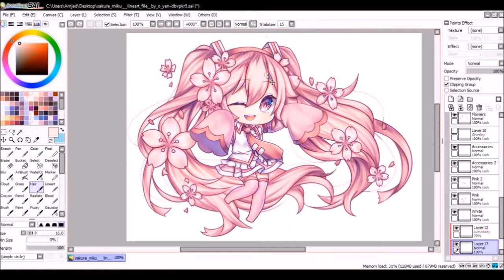Sakura Miku (Coloring Collab) [Speedpaint]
This is a coloring collab (I didn't draw it), O_Yen_ did the Lineart, And i did the Coloring

Programs:
OBS